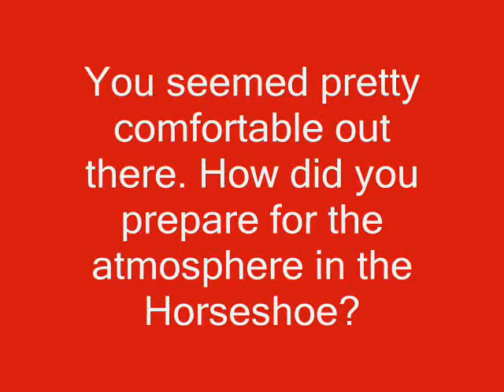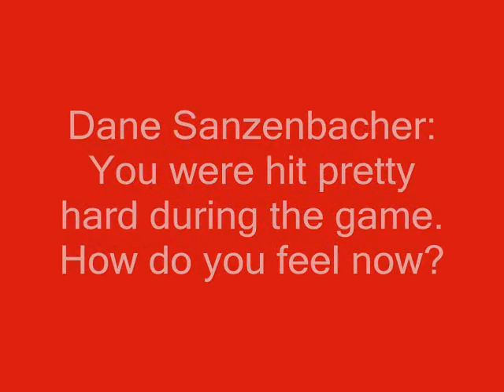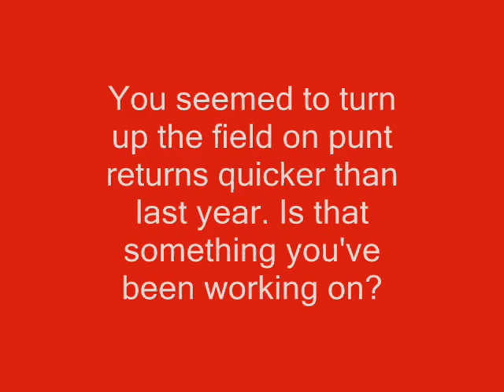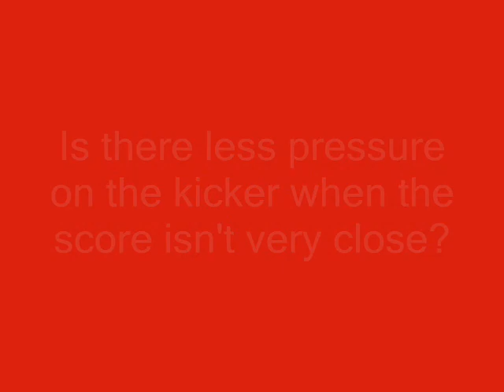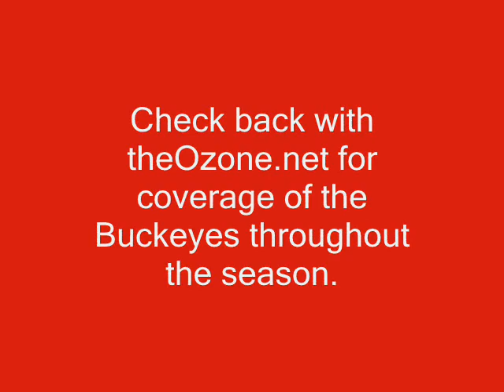Terrelle Pryor and others after the YSU game.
Terrelle Pryor, Dane Sanzenbacher, Marcus Freeman, Boom Herron, Ray Small and Ryan Pretorius talk with reporters following their 43-0 victory over Youngstown State.